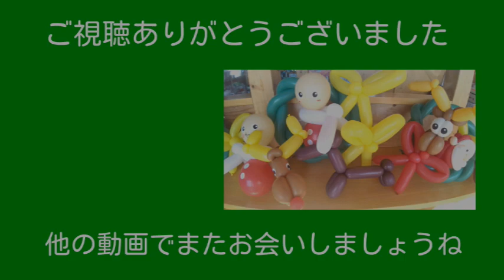【バルーンアート】ぱたぽん教室@楽しいクリスマス2022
絵本喫茶ぱたぽんバルーンアート教室。
11月はクリスマスの作品です。
リース、リボン、お人形、犬、そしてトナカイ
常連さんはサンタさんも作りました。

BGM「ジングルベル」「赤鼻のトナカイ」
ピアノ演奏/まりぽん

保育系マルチアーティストまりぽん
▶Twitter（みなとまりこ）
▶ブログ
「あなたのままで100点満点」